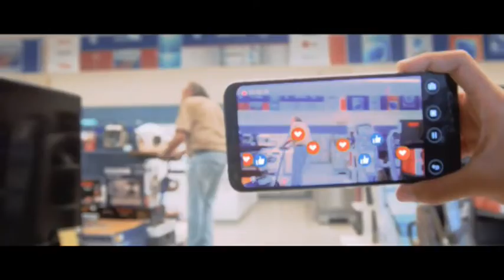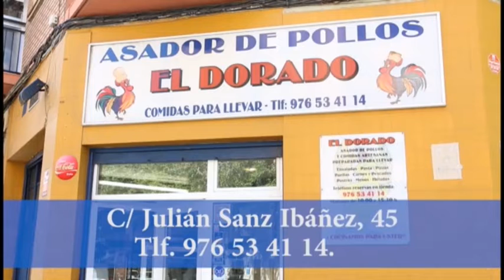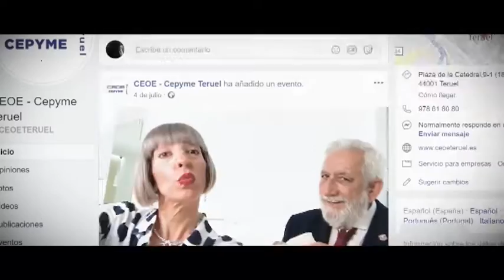La Vida En Aragón // 15 de noviembre